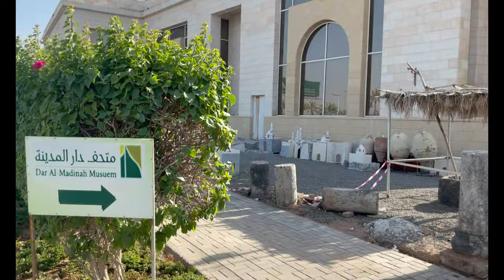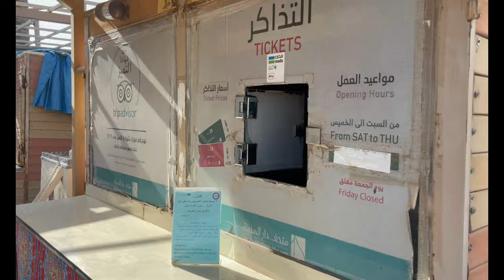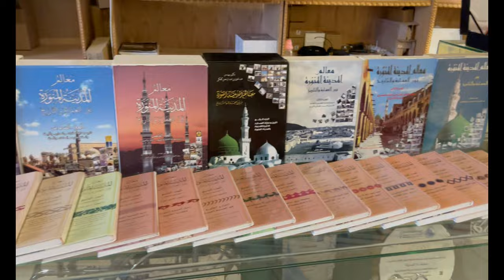History of Al Masjid an Nabawi{مسجد نبوي كي تاريح} part1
Title: Relaxing Nasheed - Rahmatun Lil'Alameen - Baraa Masoud.
Watch:

 • Relaxing Nasheed ...